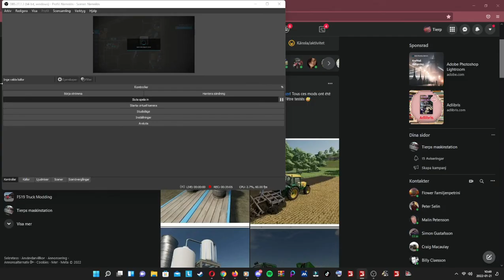FarmingSimulator22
my dc